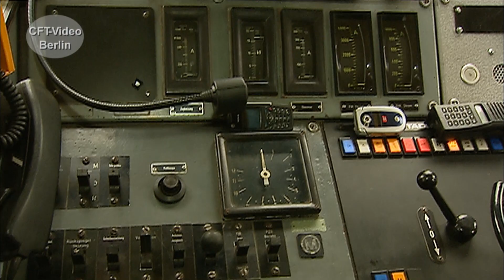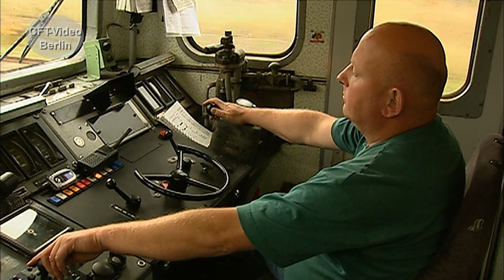E42 in grau: Holzroller im Güterverkehr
Mitte der neunziger Jahre finden 21 142er in der Schweiz ein neues Betätigungsfeld. Für die dortigen Rampenstrecken erhalten sie eine elektrische Widerstandsbremse. Die Widerstandspakete werden auf dem Dach untergebracht. Der zweite Stromabnehmer muss dafür weichen. 18 Schweiz-Loks kehren 2003 zurück nach Deutschland. Angekauft von der Westfälischen Almtalbahn. Unter dem Kürzel WAB werden sie vermietet. Die zurückgekehrten, haben dann noch lange gute Dienste geleistet. Ein paar davon sind noch im Jahre 2020 gefahren. Viel Spaß beim Anschauen. Hier mehr zum Holzroller